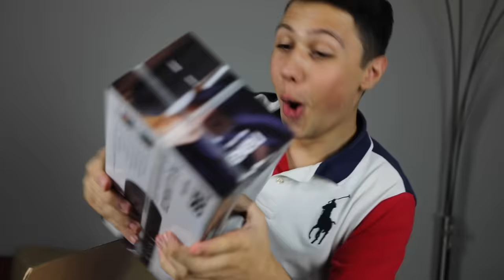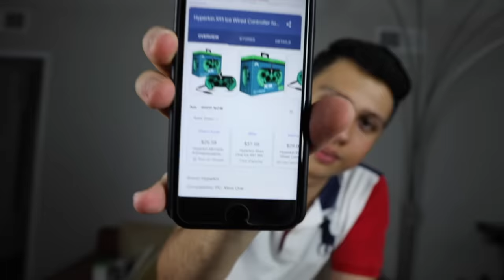$300 VS $20 ԱՌԵՂԾՎԱԾԱՅԻՆ ՏՈՒՓԵՐ // KAR comedy